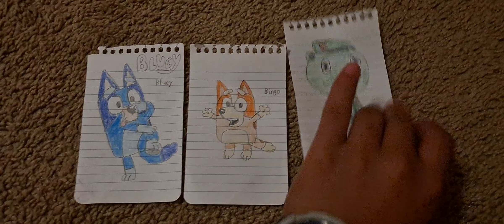Which Character would you like to vote for on Easter?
A. Bluey
B. Bingo
C. Flippy

Song: From The Top
Artist: Geographer
Album: From The Top